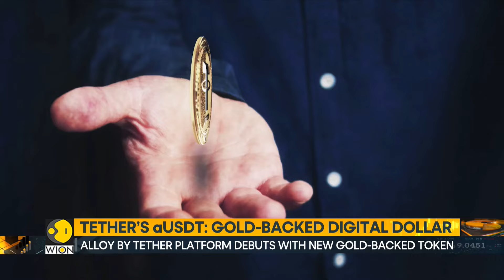Tether unveils gold-backed audit token on Ethereum blockchain | World Business Watch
Tether, the company behind the leading stablecoin u-s-d-t, is making a bold move. They've just launched a brand new stablecoin, but this one isn't tied to the u.S. Dollar - it's backed by the yellow metal. Is de-dollarisation now spreading beyond regular financial dealings to the crypto kingdom? Take a look at this report for more...